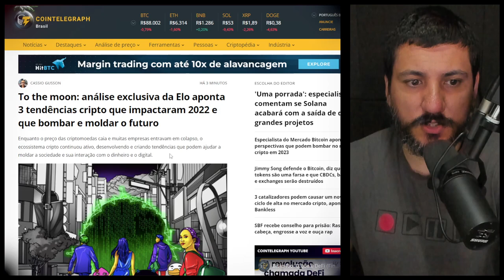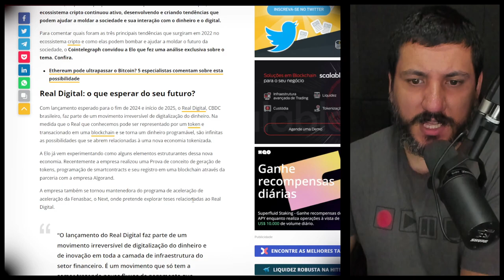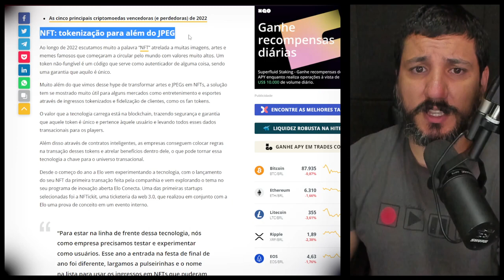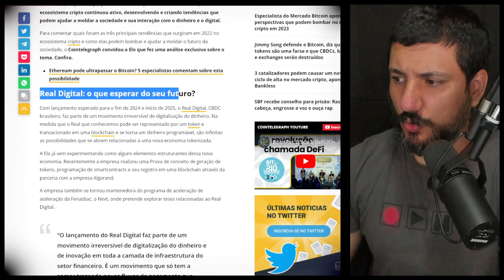O SISTEMA VAI CRIAR NOVAS CRISES! COMO SOBREVIVER?